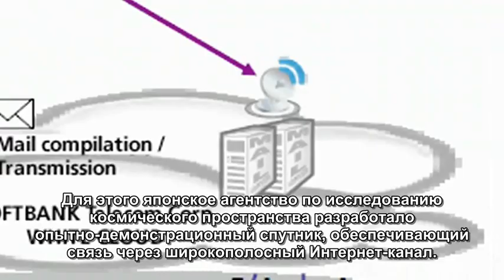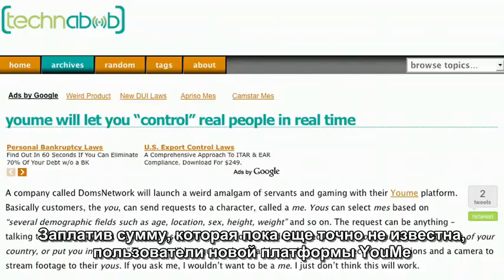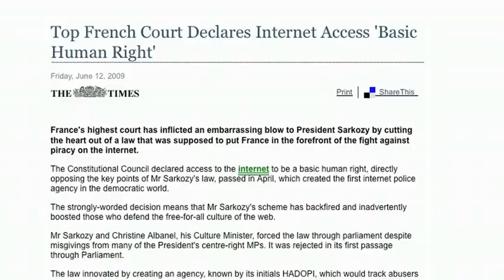RocketBoom - Island in a Lake on an Island - русские субтитры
Выпуск научно-технического видеоблога "Rocketboom" ("Island in a Lake on an Island") за февраль 2010 года, с русскими субтитрами.
В выпуске - о вложенных островах, воздушном зонтике, подводном катере, борьбе с рекламой в Нью-Йорке и игре YouMe